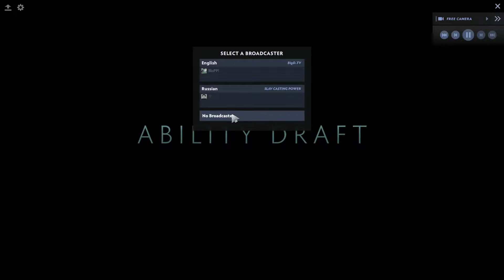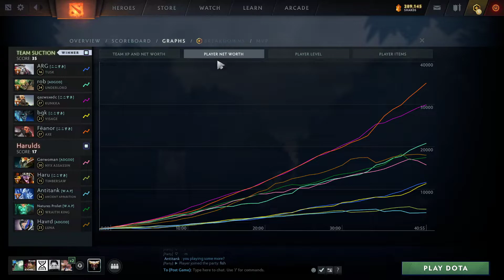Ability draft open tournament | Robbed vs Harulds | Quarter finals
Ability draft open tournament
Quarter Finals # 3
Robbed vs Harulds
Unkillable Kunkka with Reincarnation, Torrent & Aghanims Scepter